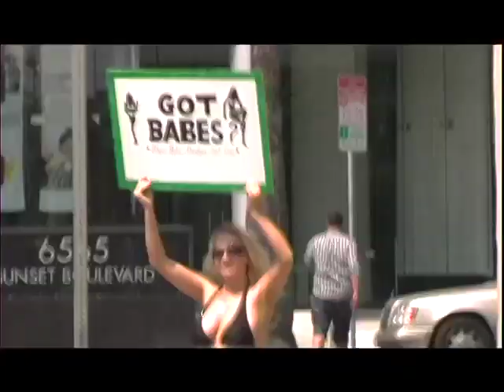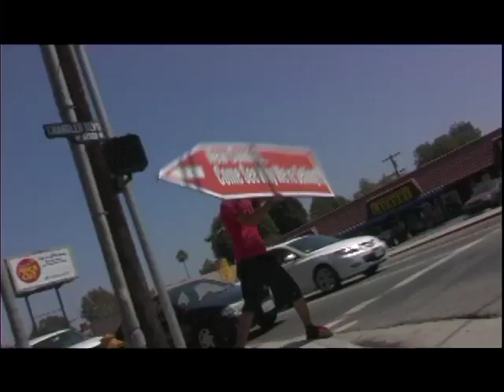SPINNERS - Episode 10: Stormy Weather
The tenth episode of the mockumentary sign-spinning web-series, SPINNERS. As the competition grows near, the spinners all ask, "Who will sign-up with Sign-Up?"

Starring Nick Van Hill as Glory, Ryan Karloff as Terry Storm, and Jonathan Biver as Fernando Hernando Mendez.

Written & Directed by Jon Kommes
Director of Photography: David McKeever
Edited by: Nathaniel Beaver